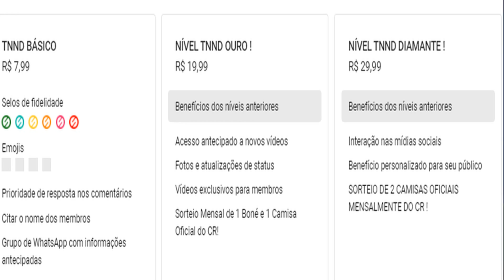Novidades do Leão nesta Sexta-Feira !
ÓTICA BELA JÔ

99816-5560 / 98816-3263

REMO NA VEIA

PROJETO NASP. PIX !